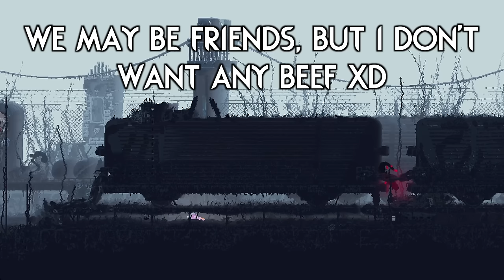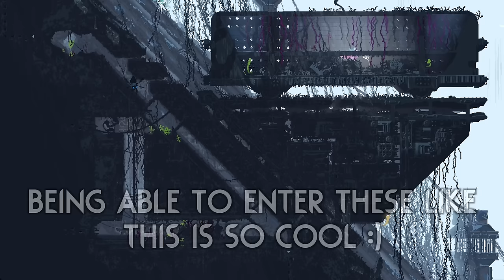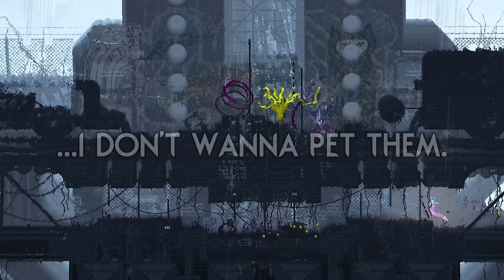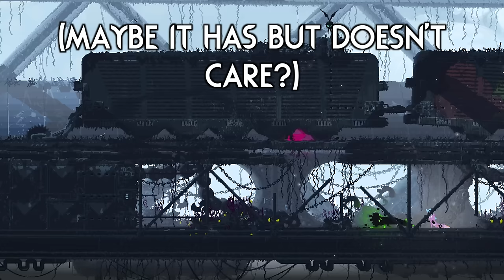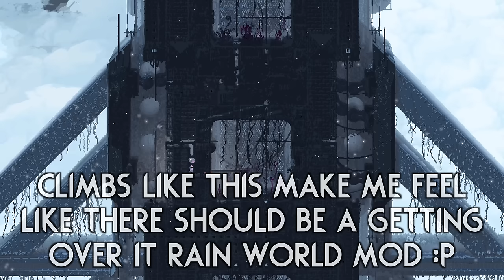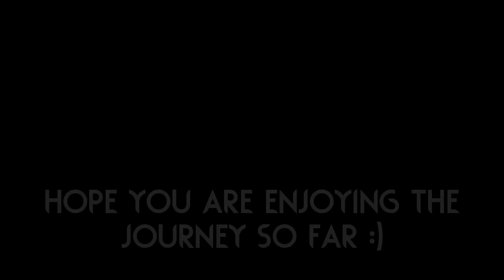This Took 2 YEARS TO MAKE!? ❄️ | Rain World Downpour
You can clearly tell a lot of work and love went into this region, it really shows!
It is so huge that I even had to split this into 2 parts, as I have so much footage that it would be hard to fit into one video! xD

Region mod is "Forsaken Station" by "Tronsx" (Check workshop page for full credits list)!

Skin is "MOULDCAR!!! WOAH" by "gleebypop"!

Thumbnail uses art from the "MOULDCAR!!! WOAH" skin mod and the background is from "Forsaken Station"!

Here are a couple extra mods I play with:

Gate Scanner by "mariomakerguy"!